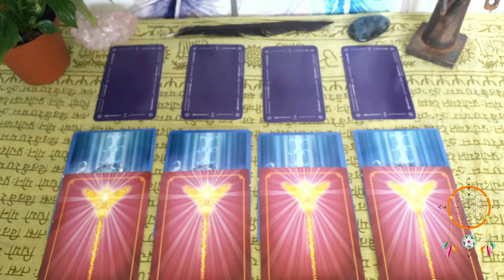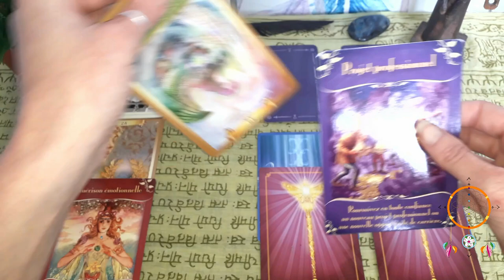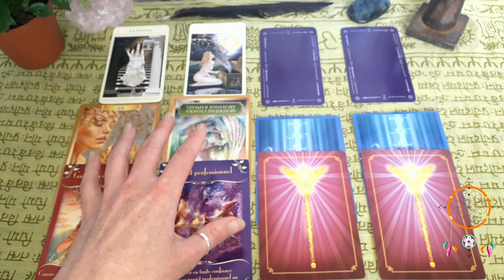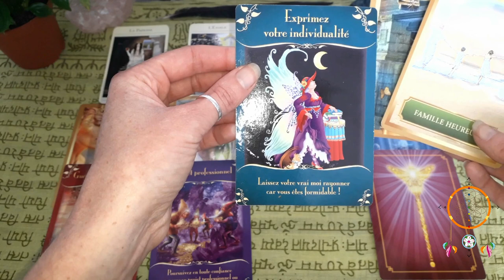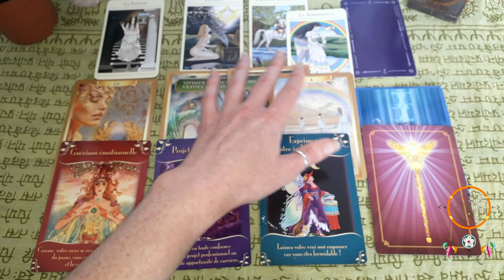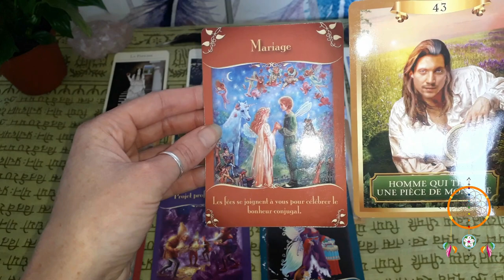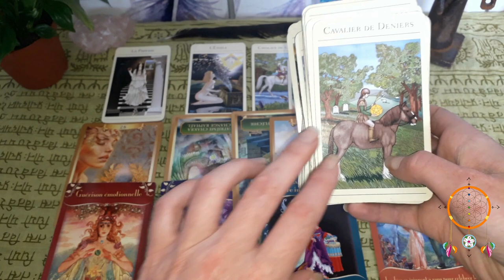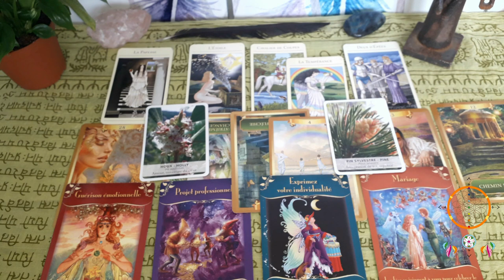Guidance Balance Juillet-Août 2019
Namasté